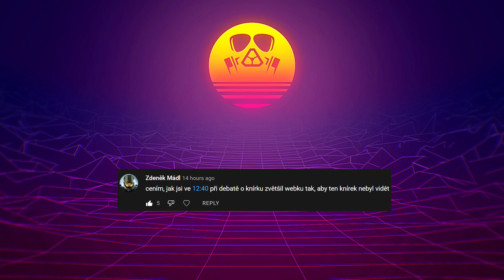Agrael reaguje na Extrémně agresivní Pitbullové!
Agrael reagoval hrál Far Cry 1 se slovenským dabingem a když uviděl jednu příšeru, tak si vzpomněl na to, že přesně takhle vypadá rozzuřený Pitbull!

Pitbullové patří mezi nejagresivnější plemeno, takže by každý měl být obezřetný a dávat pozor, když třeba půjde se psem nebo s dítětem okolo tohohle psa, neříkám, že jsou všechny agresivní, ale obecně patří mezi nejagresivnější.

Agrael je doslova nesnáší, protože když viděl, co dokážou udělat, udělalo se mu zle, a ještě k tomu, jaké lidé mají tohle plemeno, také nepatří mezi nejmírumilovnější jedince.

Americký pitbulteriér
Plemeno psa

Americký pitbulteriér je plemeno psa ze skupiny teriérů pocházející ze Spojených států amerických. Statné, trojrozměrné plemeno, s dojmem síly, a atletickou povahou. Pitbull je sebevědomý a ostražitý, neustále kontrolující dění kolem sebe. Americký pitbulteriér by měl především celkové vypadat jako sportovec.

Temperament: Tvrdohlavý, Přátelský, Inteligentní, Milující, Loajální, Rozhodný, Klaunovský, Poslušný, Krotký, Nebojácný

Hmotnost: 16 – 27 kg (samec, dospělý/á), 14 – 23 kg (samice, dospělý/á)
Výška: 45 – 53 cm (samec), 43 – 50 cm (samice)

Délka života: 8 – 15 let

Barvy: Černá, Bílý, Žíhané zbarvení, Světle žlutohnědá, Světle hnědá, Hnědá, Modrá, Šedá, Červená

Původ: Spojené státy americké, Velká Británie, Britské ostrovy
Vědecký název: Canis lupus familiaris

Pitbull
Pes

Pitbull je termín používaný ve Spojených státech pro typ psa pocházejícího z buldoků a teriérů, zatímco v jiných zemích, jako je Spojené království, je termín používán jako zkratka plemene Americký pitbulteriér. Termín byl poprvé použit v roce 1927.

Výška: Americký pitbulteriér: 45 – 53 cm, Stafordširský bulteriér: 36 – 41 cm, Americký stafordširský teriér: 46 – 48 cm

Délka života: Americký pitbulteriér: 8 – 15 let, Stafordširský bulteriér: 12 – 14 let, Americký stafordširský teriér: 12 – 16 let

Hmotnost: Americký pitbulteriér: 16 – 27 kg, Stafordširský bulteriér: 13 – 17 kg